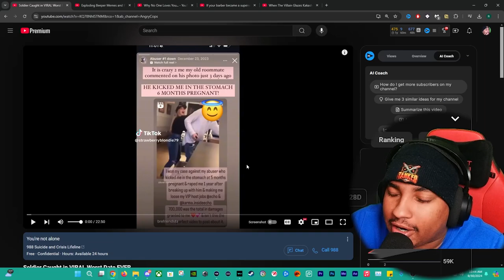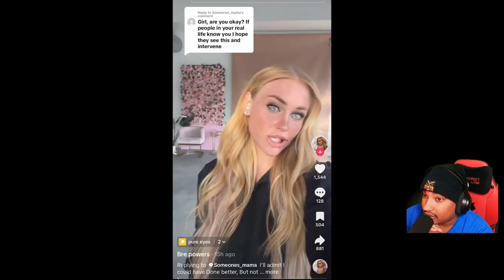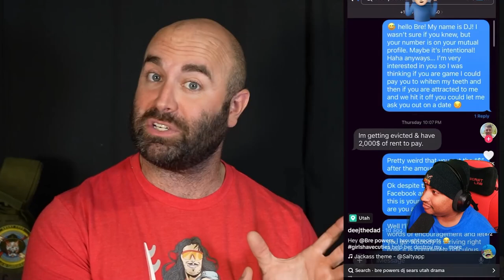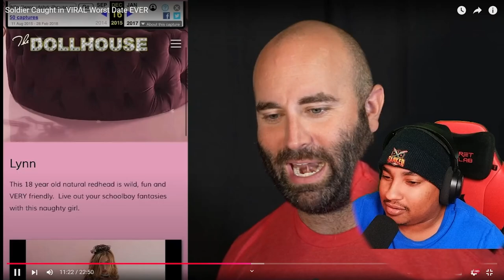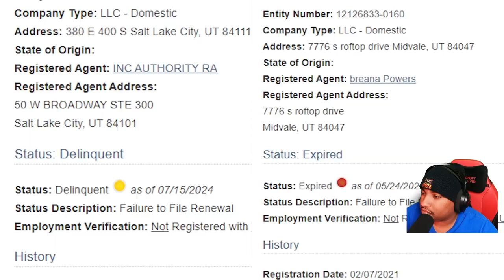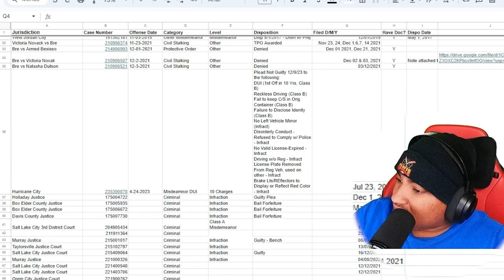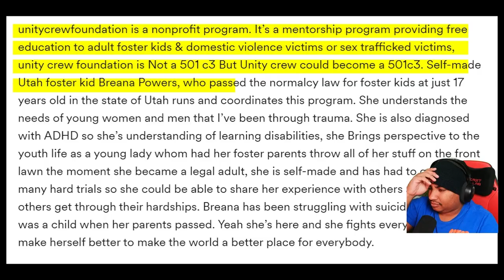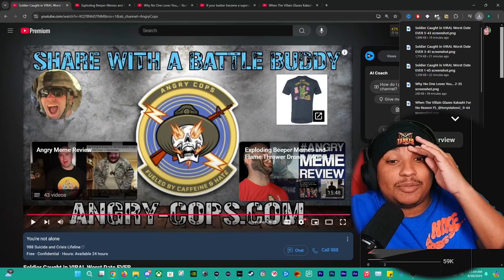Soldier's HILARIOUS Worst Date Caught on Camera Goes Wrong!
Get ready to laugh out loud as we take you through a soldier's side-splitting worst date experience that was caught on camera and has since gone viral! In this hilarious video, witness the awkward moments, unexpected surprises, and cringe-worthy encounters that turned a simple date into a comedy of errors. From awkward conversations to unexpected mishaps, you'll see why this soldier's date went from romantic to ridiculous in no time!

Join us as we break down the funniest moments and share your thoughts on what you would have done in his shoes.